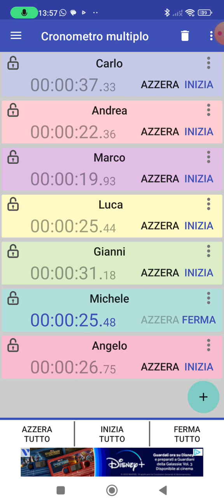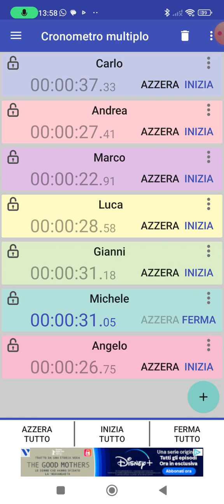How Volud The Boys Sing Karma By Blackswan?